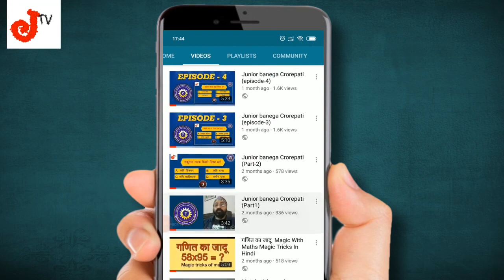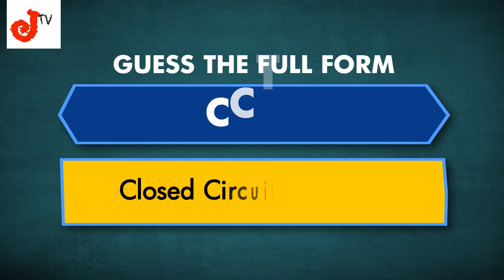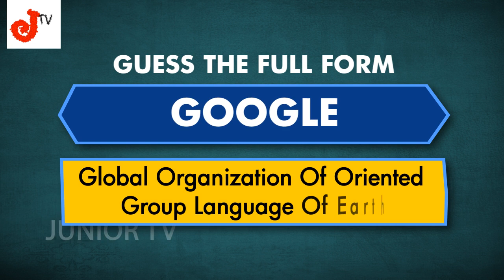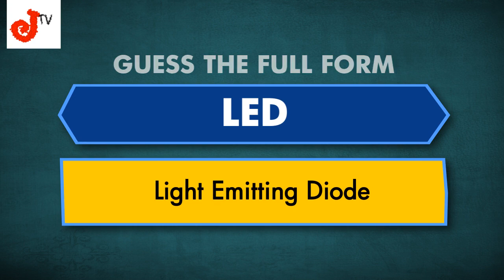Do You Know The Full Forms Of These Words? PART-1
Guess the FULL FORMS of these words which use in your daily life.